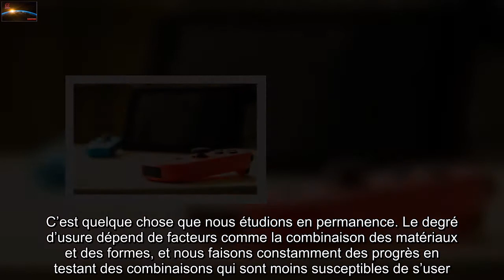Switch : Nintendo espère avoir enfin réglé le problème du « Joy-Con Drift »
Si vous possédez une Nintendo Switch depuis plusieurs années, vous avez sans doute redouté ou été confronté au tristement célèbre  Joy-Con Drift. Présent depuis la sortie de la console en 2017, ce problème, qui touche les manettes de la Nintendo Switch, cause des mouvements involontaires des joysticks, rendant impossible l’utilisation de certains jeux.   Le problème est suffisamment grave pour faire l’objet de nombreuses poursuites judiciaires. À tel point que   Nintendo a dû offrir de réparer gratuitement les contrôleurs rencontrant ce problème, même si la manette n’est plus sous garantie.   Les joueurs espéraient que le problème disparaîtrait avec l’arrivée de la Switch Lite en 2019, mais cela n’a pas été le cas. De la même façon, les attentes étaient nombreuses autour de la Switch OLED. Doug Bowser, le PDG de Nintendo of America a ainsi affirmé dans une interview avec le site The Verge que le Joy-Con Drift devrait disparaître des nouveaux modèles : « Au fur et à mesure que les gens retournaient les unités défectueuses, nous avons apporté des améliorations continues dans l’ensemble des Joy-Con, y compris le stick analogique. Cette dernière version, la Nintendo Switch OLED, possède le même stick analogique mis à jour que celui qui est maintenant disponible sur la Nintendo Switch originale et la Nintendo Switch Lite. »   Une question d’usure   Malgré tout, il n’est pas impossible que le problème finisse par revenir. Ko Shiota, le directeur général de la division de développement, avait en effet déclaré en octobre dernier que ce problème était lié à l’usure des manettes et qu’il était très difficile à éliminer : « Les pneus d’une voiture s’usent quand une voiture roule, puisqu’ils sont en friction constante avec le sol. En gardant cette problématique en tête, on se demande toujours comment on pourrait améliorer la durabilité et, dans le même temps, maintenir le fonctionnement. C’est quelque chose que nous étudions en permanence. Le degré d’usure dépend de facteurs comme la combinaison des matériaux et des formes, et nous faisons constamment des progrès en testant des combinaisons qui sont moins susceptibles de s’user. »   Seul le temps nous dira désormais si le problème est définitivement réglé ou s’il n’a été que repoussé à plus tard.  0   commentaire   0 partage   Partager sur Messenger   Partager sur Facebook   Partager sur Twitter   Partager sur Flipboard   Partager sur Pinterest   Partager sur Linkedin   Envoyer par Mail   Sauvegarder   Une faute ?   Imprimer